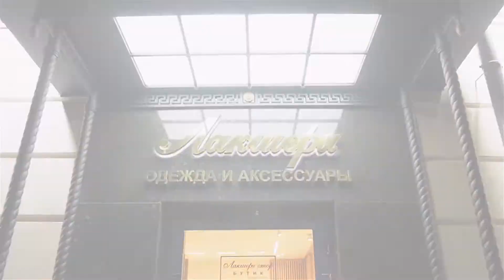Сумка Medium Clasp от CELINE, оригинал от французского бренда женской одежды review : ID 75966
Женская сумочка Medium Clasp от французской марки CELINE.

Изготовлена из матовой гладкой натуральной кожи теленка.
Модель благородного тёмно-зеленого цвета отличается патинированием, благодаря которому цвет приобретает глубину.

Сумка имеет небольшие размеры: 22 сантиметра в высоту, 33 – в ширину и 9 – в толщину. Модель трапециевидной формы (слегка расширяется книзу), жесткой конструкции.

Сумка имеет одну плоскую ручку сверху и рамочный замок контрастного золотистого цвета. Внутри два отделения, разделенных перегородкой-карманом на молнии.

Внутренняя отделка выполнена в контрастном розовом цвете (оттенок фуксии).
В комплекте фирменный чехол для хранения.

Сумка сочетается с платьями и брюками. Станет отличным подарком к любому празднику.

Купить и узнать цены на фирменную продукцию CELINE вы можете позвонив по номеру (whatsApp, viber, telegram)

Всегда рады видеть Вас в официальном корнере CELINE в наших бутиках Лакшери Store (Нижневолжская наб. 8/7, Покровка 10, Покровка 50) и на страницах интернет-бутика